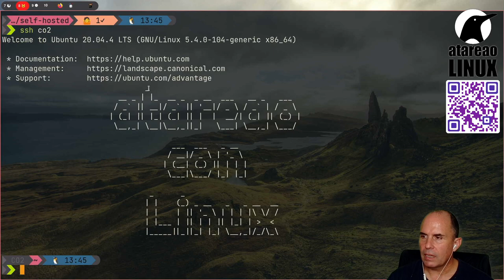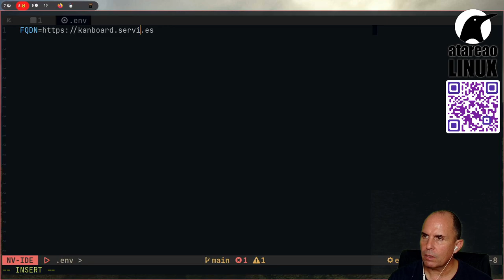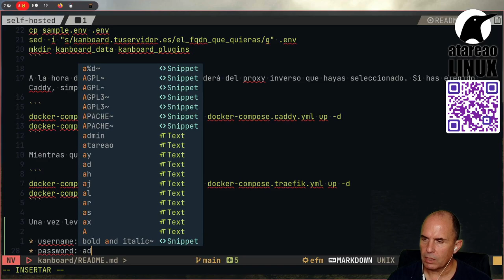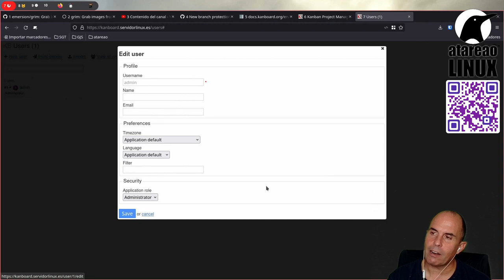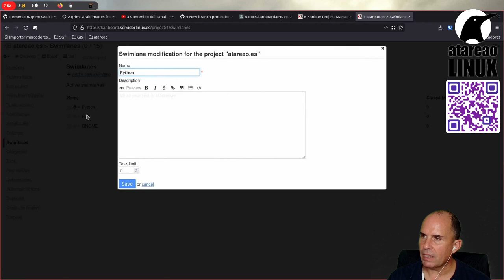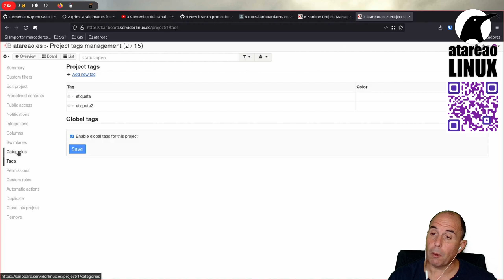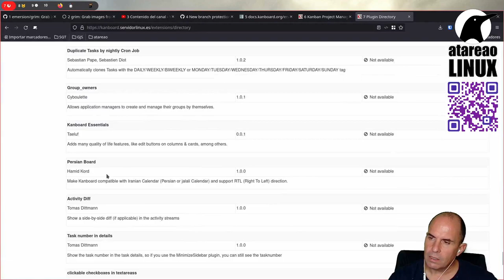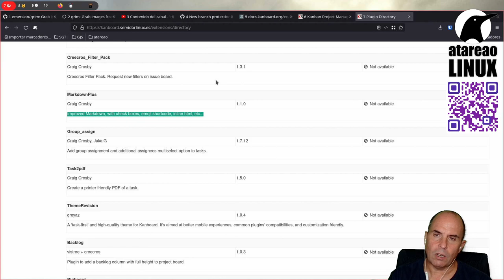Tu propio Kanban con Kanboard en menos de 5 minutos. Self Hosted.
En este vídeo te muestro como puedes levantar un servicio Kanban de la mano de Kanboard en menos de 5 minutos.

Kanboard es un potente servicio de gestión de Kanban, que te hará la vida mucho mas fácil. Tiene una gran cantidad de integraciones y te permite automatizar muchas tareas.